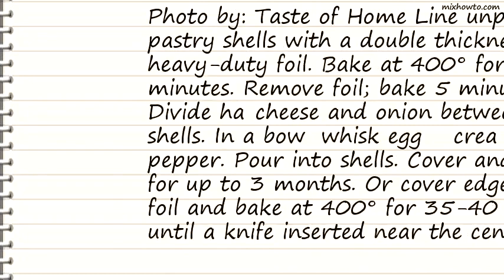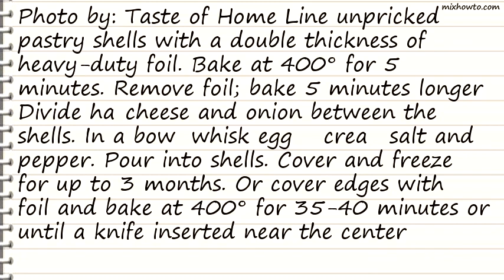Recipe Ham n Cheese Quiche Recipe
INGREDIENTS:
●2 pastry shells (9 inches)
●2 cups diced fully cooked ham
●2 cups (8 ounces) shredded sharp cheddar cheese
●2 teaspoons dried minced onion
●4 eggs
●2 cups half-and-half cream